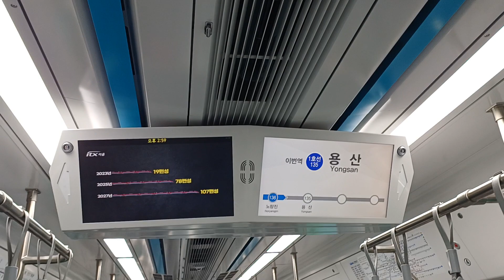용산급행 1호선주둥이 용산역 도착 안내방송 (2023.11.05)